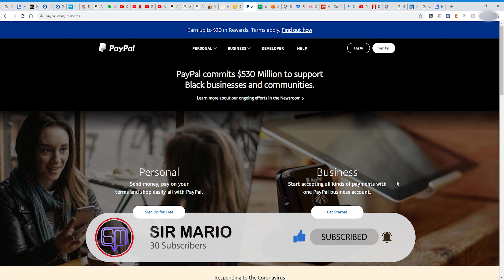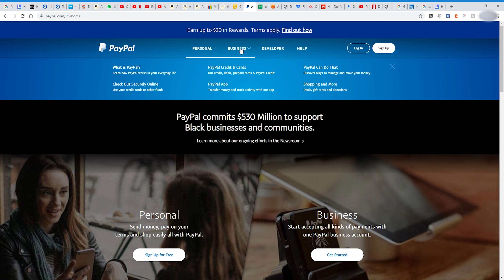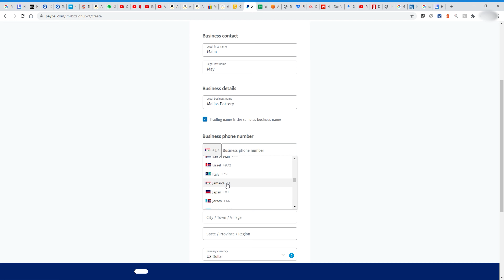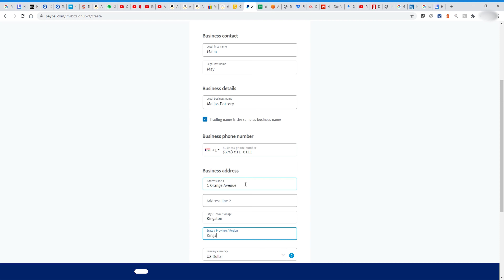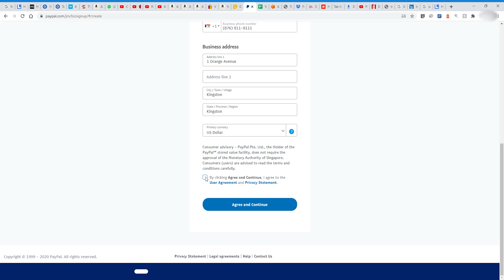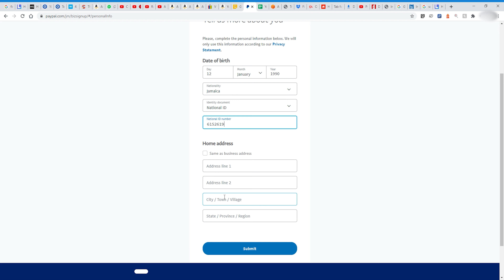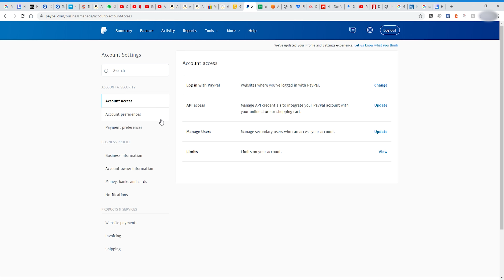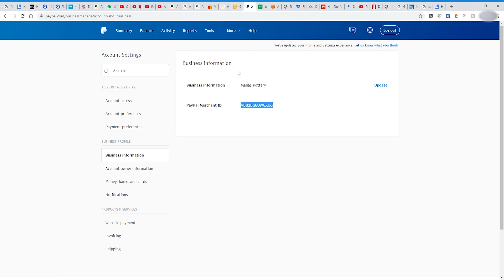How To Sign Up For A PayPal Business Account From Anywhere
I walk you through how you can sign up for a PayPal business account, regardless of your location. This will allow you to engage in E-commerce and receive your funds easily without the usual payment processing hassle.